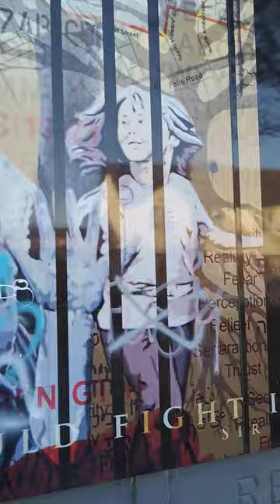Belfast peace wall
The peace lines or peace walls are a series of separation barriers in Northern Ireland that separate predominantly republican and nationalist Catholic neighborhoods from predominantly loyalist and unionist Protestant neighbourhoods. They have been built at urban interface areas in Belfast and elsewhere.

The majority of peace walls are located in Belfast, but they also exist in other regions with more than 20 miles of walls in Northern Ireland.( WIKIPEDIA)